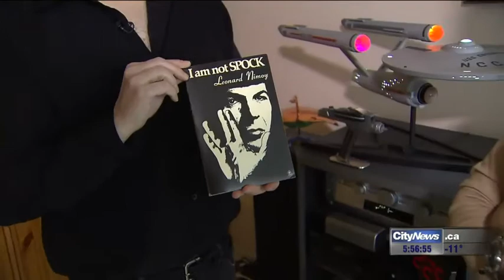INTERVIEW Science-fiction author Robert J. Sawyer on the death of Leonard Nimoy CityNews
From February 27, 2015: Avery Haines interviews bestselling science-fiction author Robert J. Sawyer in his home about the passing of actor Leonard Nimoy.